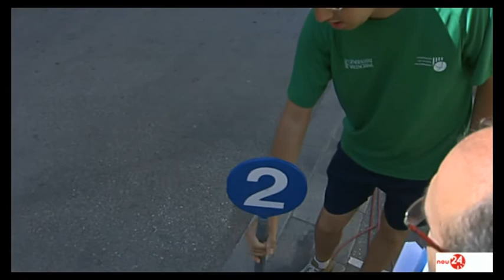1/2. Final Lliga a Palma. Xaló. 07/07/2013.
Final de la XXI Lliga a Palma (trofeu diputació d'Alacant) disputada el 07/07/2013 al carrer de l'Església de Xaló entre els equips de Murla, amb Sebastià, Andreu, Marc, Guillem i Salva (roig) contra Agost, amb José, Ramón, Oscar, Esteban i Sergi (blau).